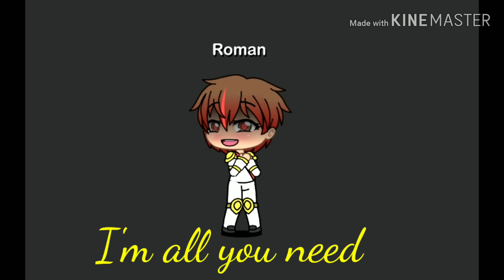Roman angst - pt. 6 - glmv - all you want to do - lots of flickering(flashing)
Character's owned by Thomas sanders
Song - all you wanna do - six (the musical)
After minor technical difficulties I give you this